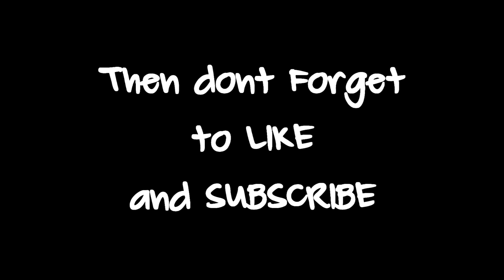Let's Play - Final Fantasy XII - Episode 4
Hey guys what's up and welcome back to OldRPGGaming for another awesome episode of Final Fantasy XII !!! I hope you enjoy this one guys thankyou to everyone who watches and leaves a like or a comment !!